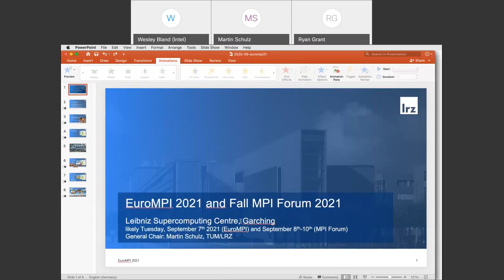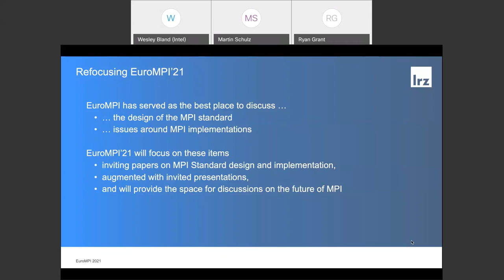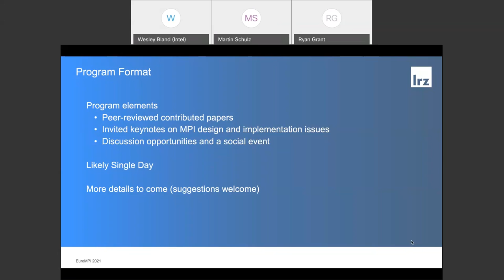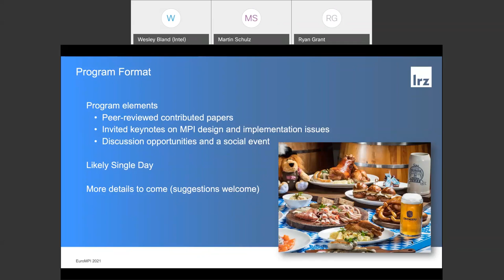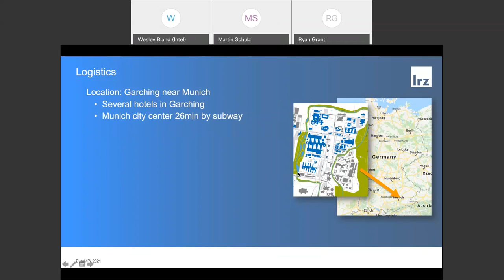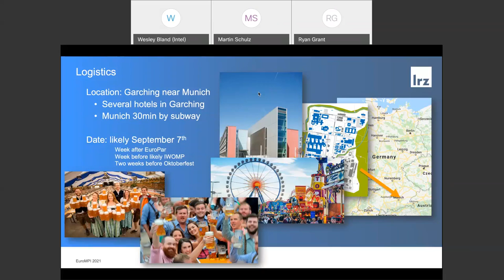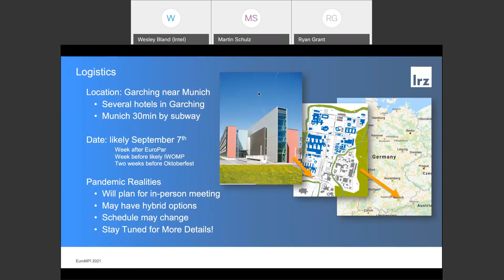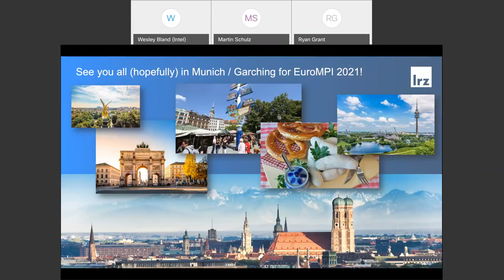EuroMPI/USA 2020 Closing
Preview of EuroMPI 2021